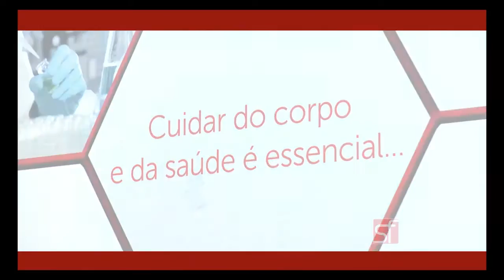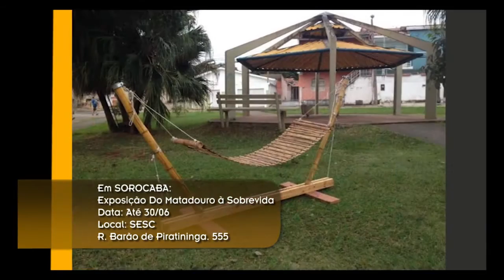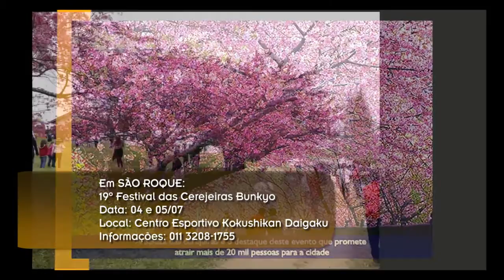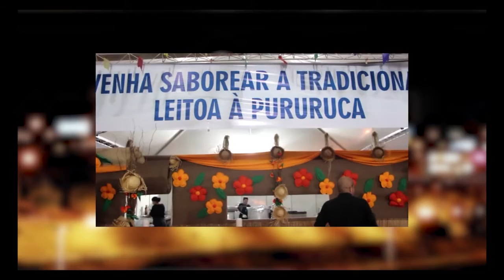Em Pauta - Maestro Vantuil de Souza e Paulo César /Prefeito Erinaldo Alves da Silva - TVR